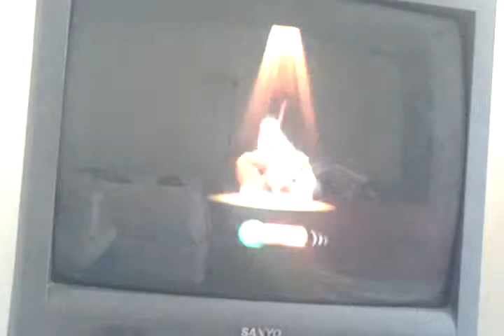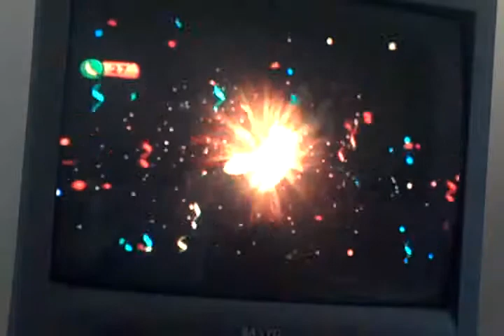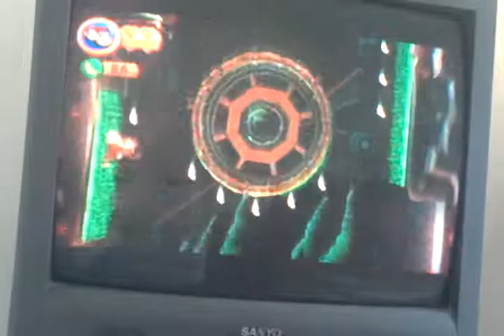Beach!|Donkey Kong country returns|3